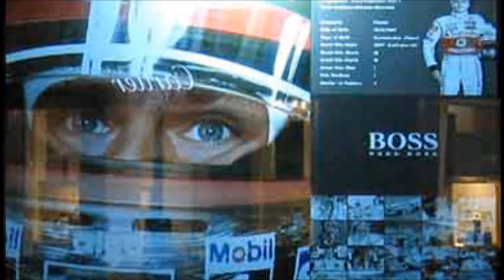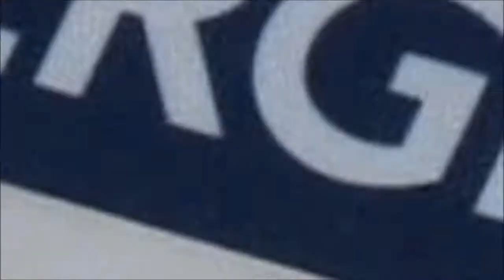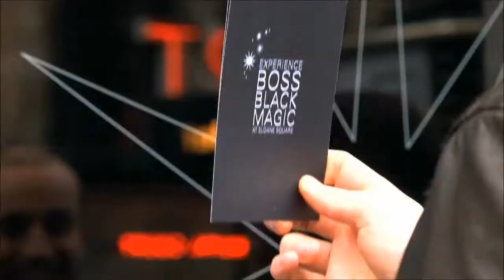Hugo Boss store in HD by videocomitalia.it